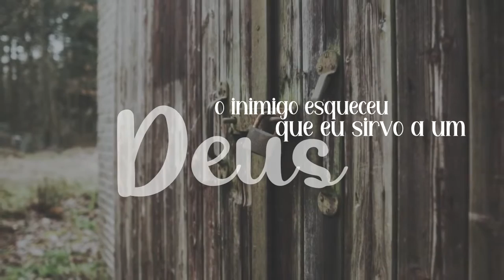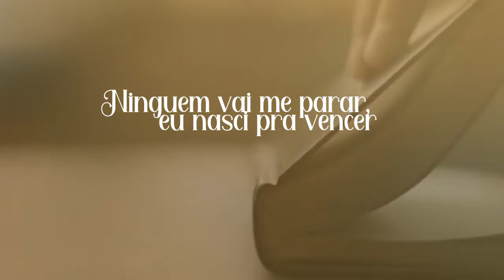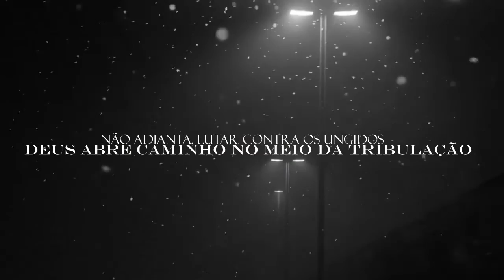Não adiantou-Cristyna Olliveira (Lyric Vídeo)